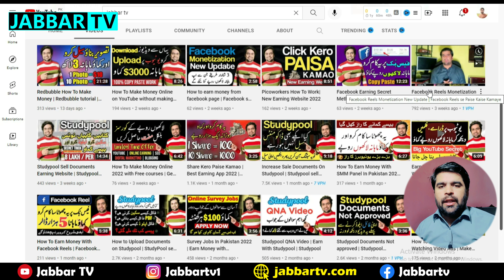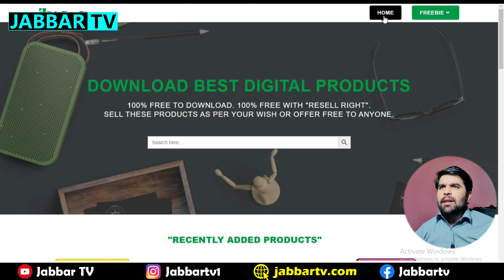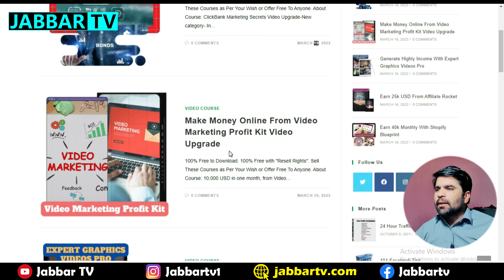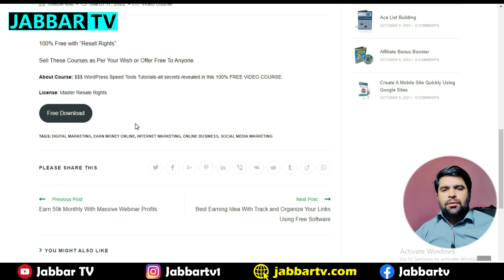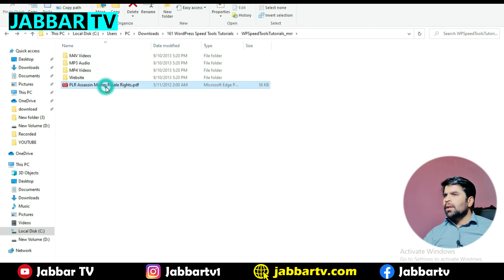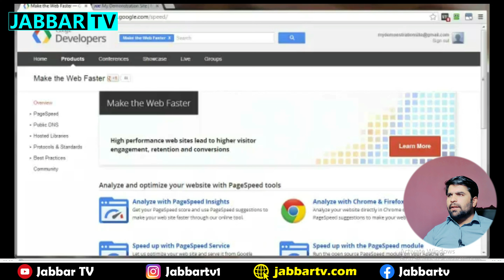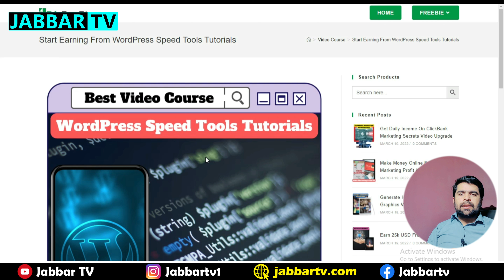How to Earn 2 lakh from YouTube | Earn money online 2022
Today video topic is How to Earn 2 lakh from YouTube | Earn money online 2022